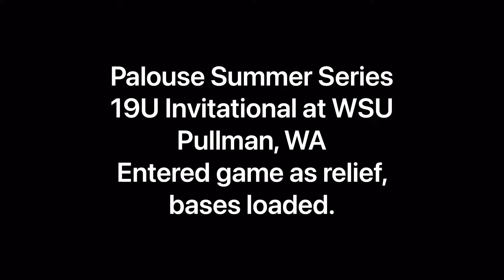Palouse Series WSU -Okotoks Dawgs Red 18U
Played in the 19U Palouse Series invitation at Washington State University, WSU.  Was brought in as relief with bases loaded against City Baseball Showcase team.